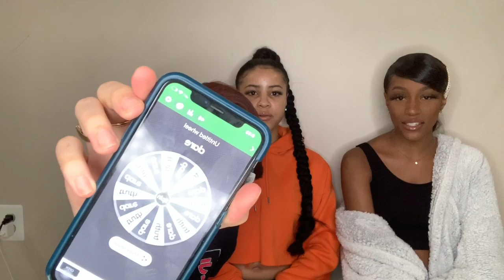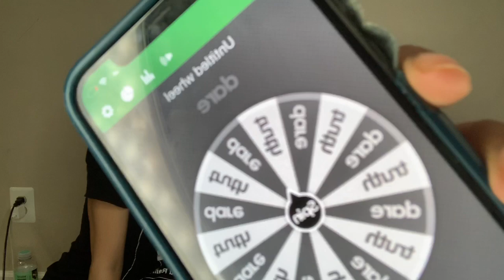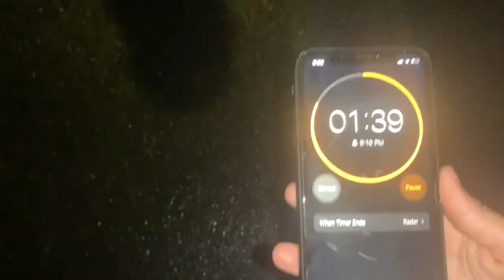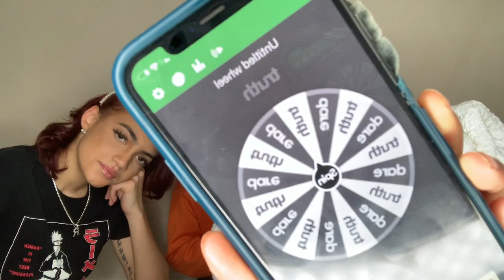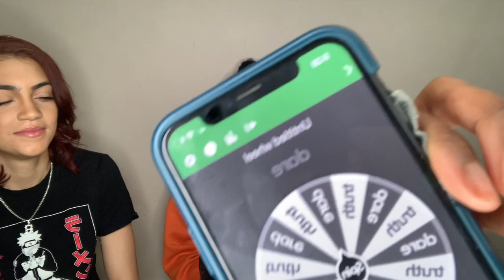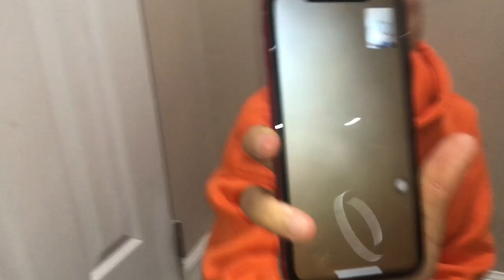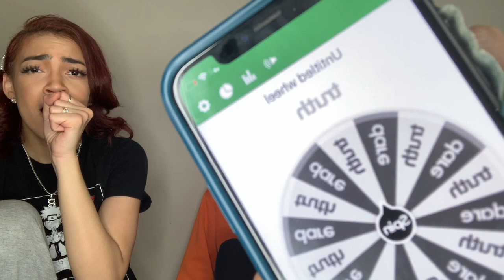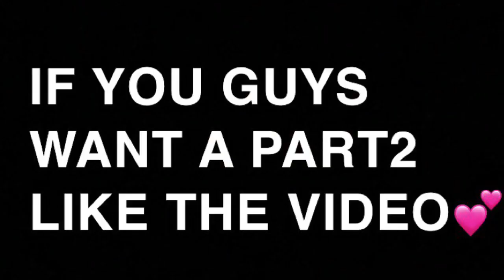Spin the Wheel | Truth or Dare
Hope you guys enjoyed this video it was very fun to film!
Xoxoxo